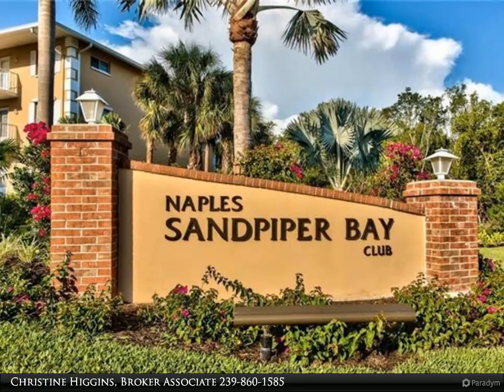Berkshire Hathaway HomeServices Florida Realty - 3031 Sandpiper Bay CIR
Available now for the 2020 season! Can rent for season or long term. Great location to everything! Minutes to Olde Naples, 5th Ave and 3rd street shopping districts. Tastefully decorated and updated. Very clean and well cared for. 2 bed/2 baths with laundry and extra storage in residence. The unit has both a king and queen bed for your enjoyment. Private glass-enclosed lanai with a view of the preserve. Just steps to the beautiful pool, clubhouse and grilling area.

Christine Higgins, Broker Associate
Berkshire Hathaway HomeServices Florida Realty